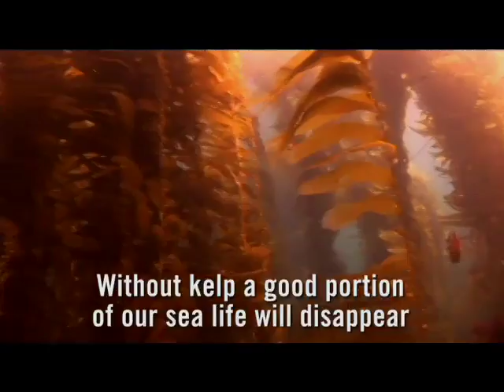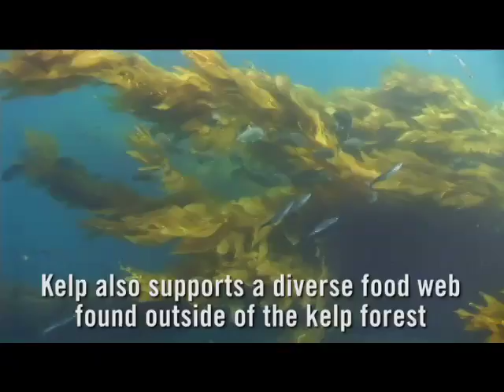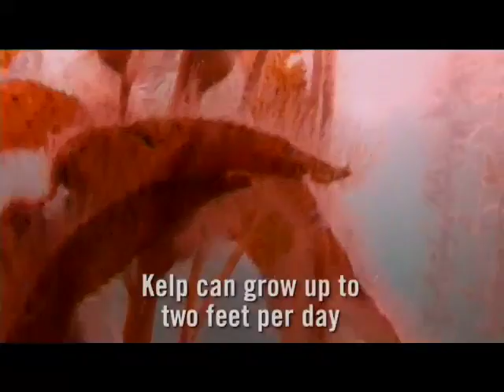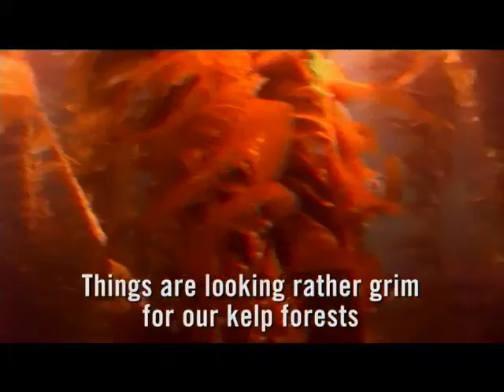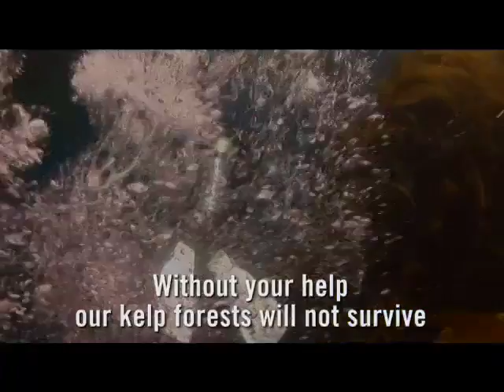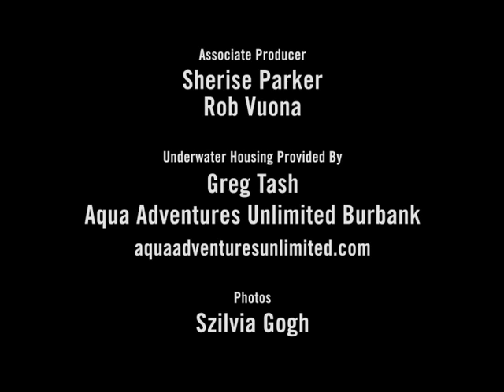The Kelp Project Starring The Santa Monica Baykeeper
Hilaire Brosio shot and produced this piece for the Kelp Project and the Santa Monica Baykeeper. The Kelp Forest is essential to so many species in our ocean. It is just as amazing and glorious as the Amazon Rain Forest or the Sequoia's. Presently a burgeoning sea urchin population is threatening our kelp forests. Fortunately The Santa Monica Baykeeper and the Kelp Project are doing something about it. Tom Ford and Brian Meux, from the Santa Monica Baykeeper, take us on a tour of the kelp forest and show us how they are making every effort to help the kelp forest regenerate and flourish.  Barrett Yeretsian and Adrienne Woods provided the score for the piece while John Berlin from Deva Studios created the graphics.